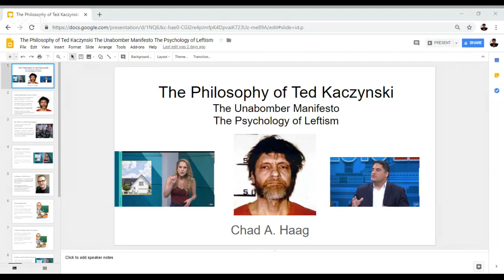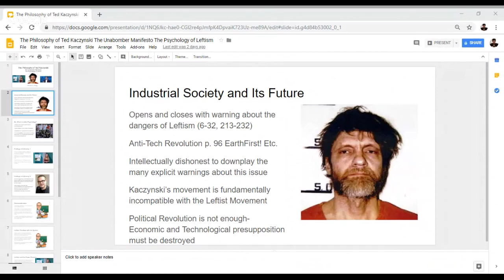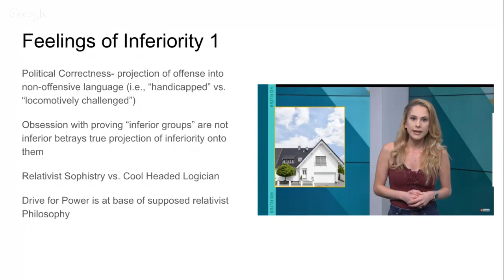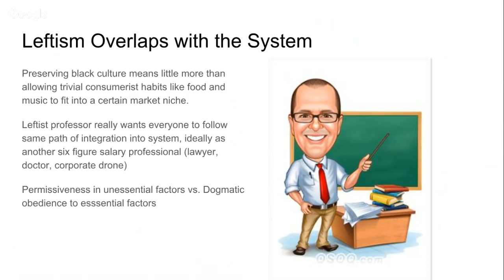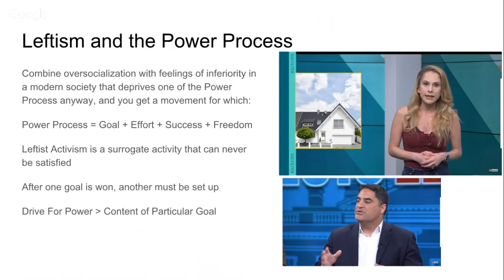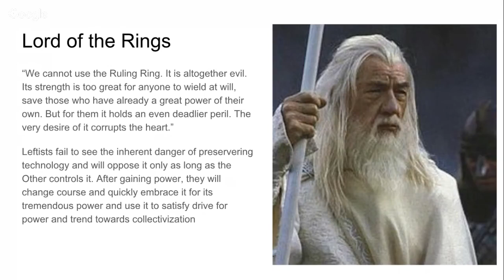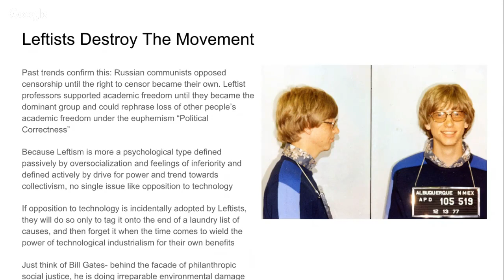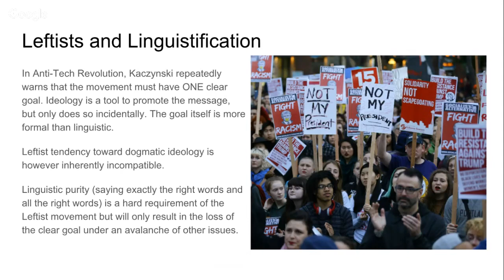Ted Kaczynski The Psychology of Leftism Lecture- Unabomber Manifesto ISAF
Ted Kaczynski's view on liberals and the Leftist movement